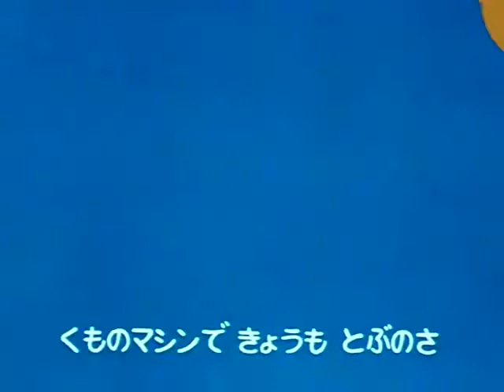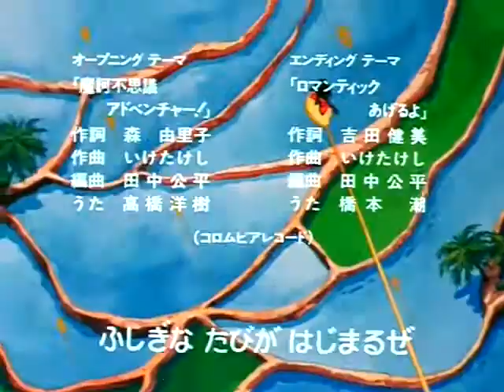DRAGON BALL ( 1986 )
Dragon Ball (ドラゴンボール Doragon Bōru?, y conocido en España como bola de Dragón)2 es un manga escrito e ilustrado por Akira Toriyama, y publicado originalmente en la revista semanal Shōnen Jump entre 1984 y 1995,3 editándose luego en 42 tankōbon por Shueisha.1 En España fue publicado por la editorial Planeta DeAgostini entre 1995 y 1998,4 mientras que en Argentina y México fue publicado por la Editorial Ivrea y el Grupo Editorial Vid, respectivamente.5 6 Toriyama se inspiró en la novela china Viaje al Oeste para crear a Dragon Ball.7 8 La trama sigue las aventuras de Son Gokū desde su infancia hasta su edad adulta, período en el que básicamente se somete a un entrenamiento de artes marciales, y explora el mundo en búsqueda de siete objetos legendarios conocidos como las Dragon Ball («Esferas del Dragón» en Hispanoamérica y «Bolas del Dragón» en España), las cuales conceden cualquier deseo a su portador por medio de un gran dragón volador llamado Shenlong. A lo largo de su travesía, Gokū se hace de varios amigos y se enfrenta a una amplia variedad de villanos, muchos de los cuales también buscan las esferas del dragón para cumplir sus siniestros deseos.